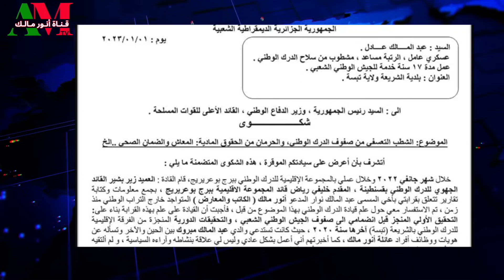جهات مقربة من قيادة الدرك الوطني تكشف معلومات عن حالة الجنرال يحيى أولحاج وتهديداته